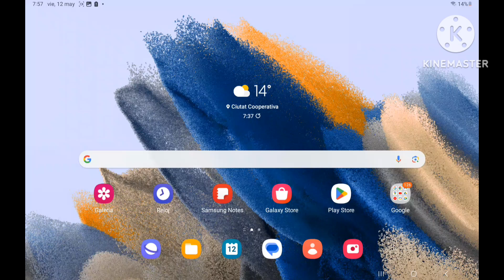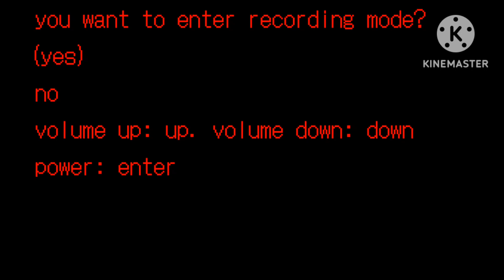samsung galaxy tab a8 killscreen (android 13)